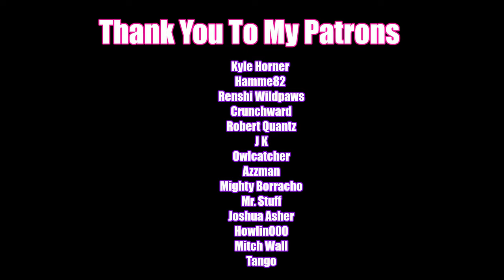My Summer Car | Episode 68 | Orange is the New Pink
SkapeGote is back in My Summer Car. Today we correct the trim paint with a new and improved version.